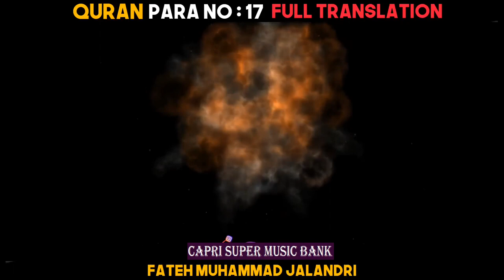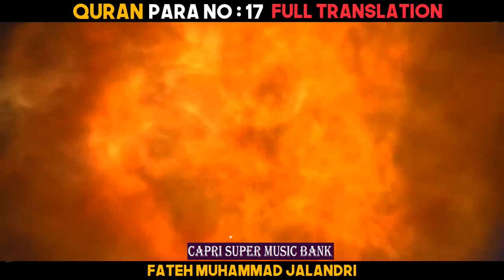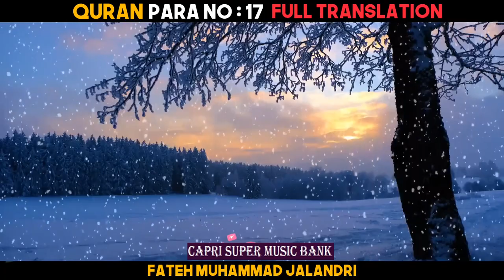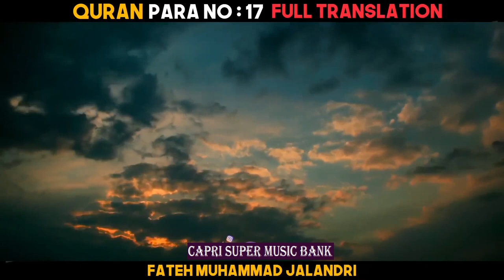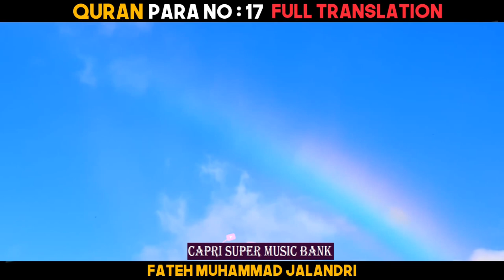Quran ... Para # 17 ... Urdu Translation